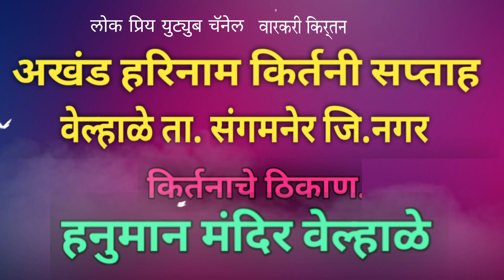भोळा असुन काय उत्तर दिल..ह.भ.प. जनार्दन महाराज आरावेकर.भाग 2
वारकरी तो ह भ प भागवताचार्य जनार्दन महाराज आरावे कर भाग २

 परवानगीशिवाय कोणीही व्हिडिओ डाऊनलोड करू नये केल्यास युट्युब चे नियमानुसार कारवाई करण्यात येईवै. ...

आपल्याला आपल्याकडे झालेले धार्मिक, कार्यक्रम किंव्हा होनार भागवत कथा, किर्तन, प्रवचन ,भारुड,क संगित भजन, हे कार्यक्रम आपल्याला महाराष्ट्रातील सुप्रसिद्ध"वारकरी कीर्तन" या यूट्यूब चैनल वर दाखवता येतील त्यासाठी आपण या मोबाईल नंबर वर संपर्क साधावा.9096471921, मुकेश पाटील नंदुरबारै

Aani Ha Varati dilelya (i) batton var click karayala visaru Naka